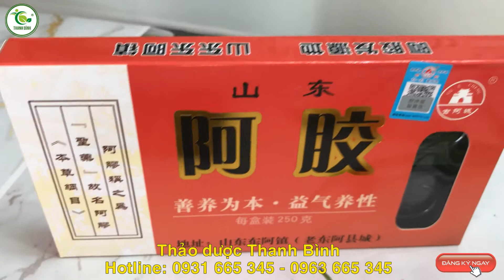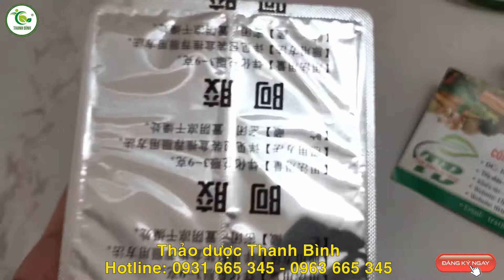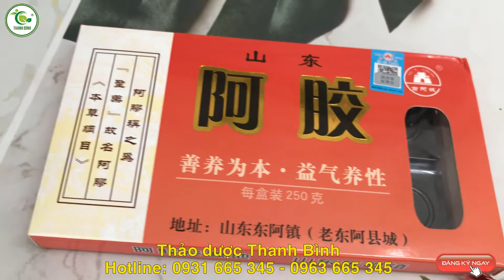A Giao | Công dụng của a giao